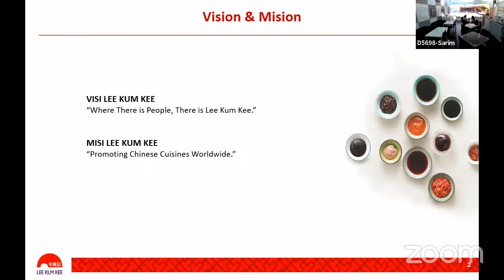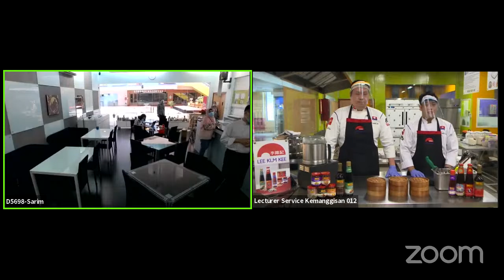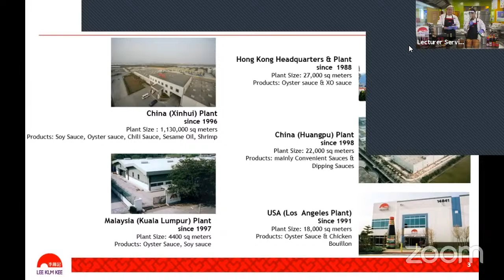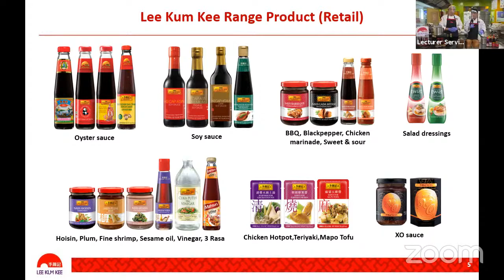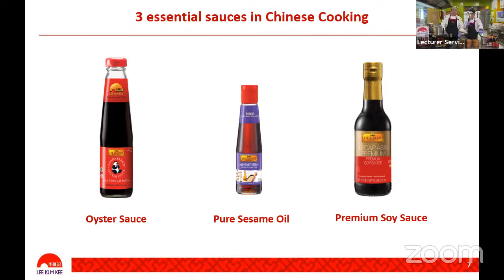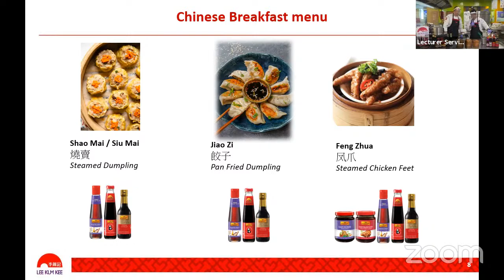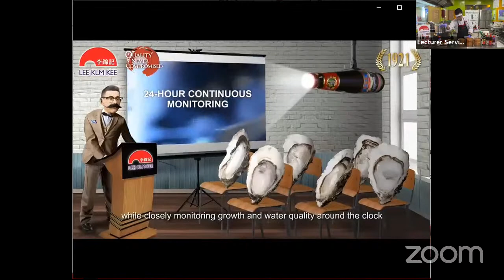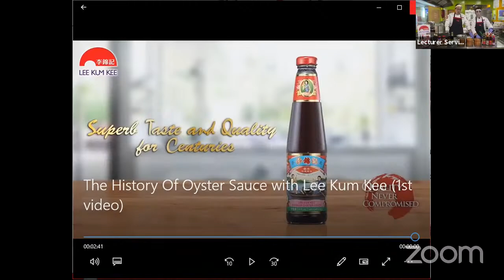LIVE COOKING Hotel Management Binus University X Lee Kum Kee